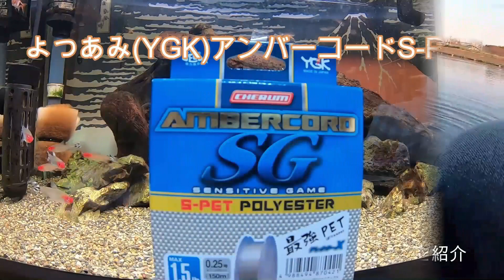２分でわかるエステルライン【エリアトラウト】入門者さん歓迎です！動画概要欄もチェック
エリアトラウト管理釣り場などで使用するエステルライン紹介

よつあみ　アンバーコードS-PET 150m
できれば釣行１，２回で巻き替えをおすすめします。
リーダーは１５cmから２０cmのショートリーダー。
キャスト時は垂らしは若干長め、リーダーの結ぶコブはガイドから出すとキャスト切れは減らせます。
頻繁に結び替えるのでリーダー結束は最速で結べるトリプルエイトノットで結んでいます。

リーダーはメインラインが０．３号なら０．８号前後、０．４号なら１号前後が結束強度はでやすいです。
基本はフロロリーダーですが、ショートリーダーで感度がいいのでナイロンリーダーもいけます。
ここはお好みで。

ラインマーカーがついていないラインで５０ｍ巻く方法は前回の動画で